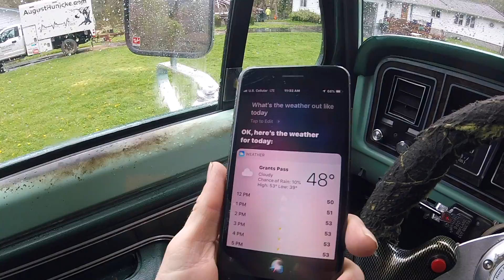Cottonwood Speed-Line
Monkey Beaver Speed-Line Kit
Speed-Line is great for cottonwood and so many other scenarios.
In this video I'm using an older kit, not the updated kit.
Updated Kits available at MonkeyBeaver.